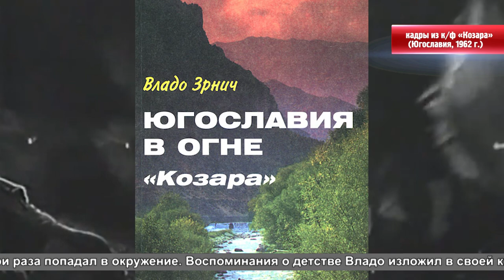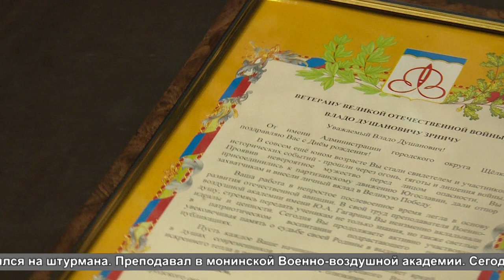90-летие ветерана ВОВ Владо Зрнич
Повзрослел на войне. Ветеран Великой Отечественной войны из Монино Владо Зрнич отметил 90-летие. Фронтовые будни офицера, воевавшего с фашистами под Югославией, вспоминали его коллеги по ветеранской организации.